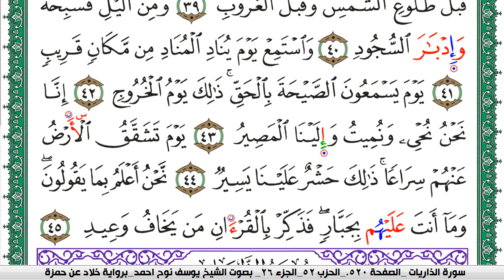سورة ق مكتوبة يوسف نوح احمد برواية خلاد عن حمزة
moslim,
muslim,
moslem
الاسلام,
اسلام,
المسلمات,
المسلمين,
المسلمون,
مسلم,
i am muslim,
muslim,